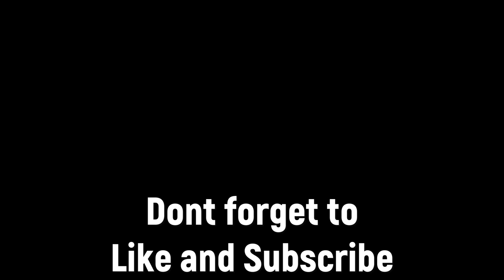Mux Intake Clean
Intake clean on the Mux
suit Dmax 4jj1 engine.